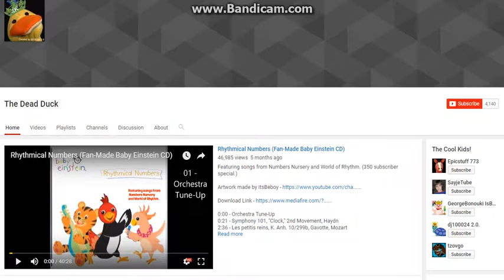The Dead Duck hits 4000 Subscribers :D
Yeah.